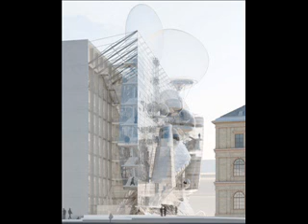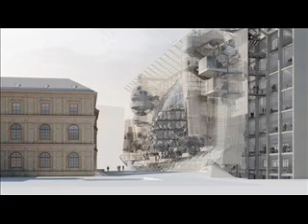University of Applied Arts Vienna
This video is for those people who will learn.

Here's some About education institute,and many more.